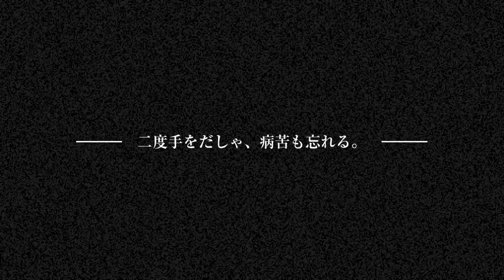[HD] Touhou - Blazing Heart (1920x1080)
Encode from flash video with HD size 1920x1080.
Song: 銀のめぐり (Gin no Meguri)
By: 3L
From album: HEART CHAIN